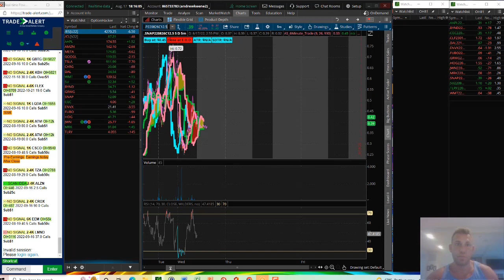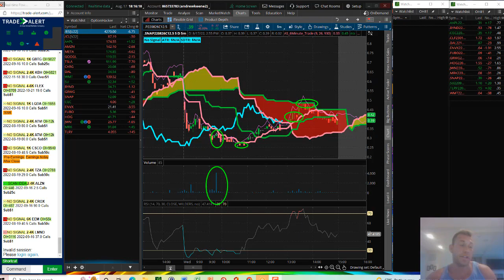How I Made $1600 in SNAP Options | Live Trading Room